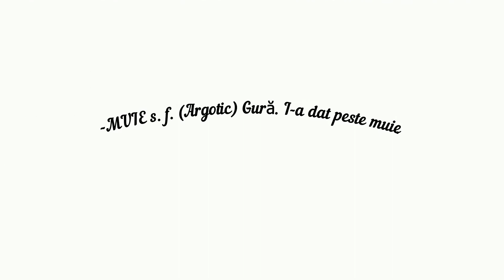M-am schimbat intre timp !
Mehighofficial pe Instagram

YOUTUBE ENGLEZA : goo.gl/q99Tmc